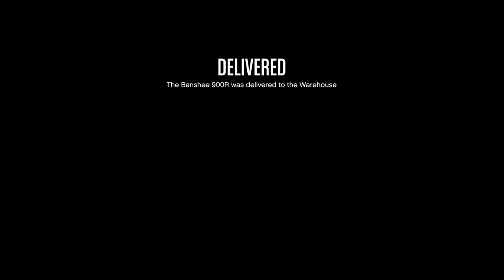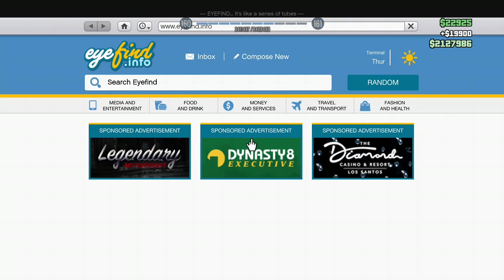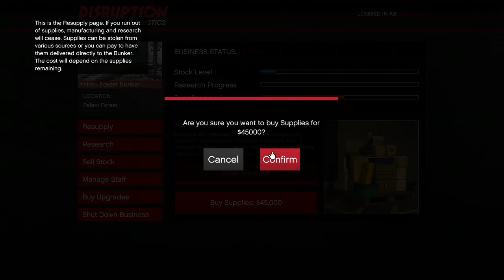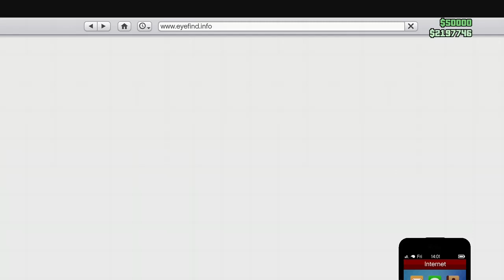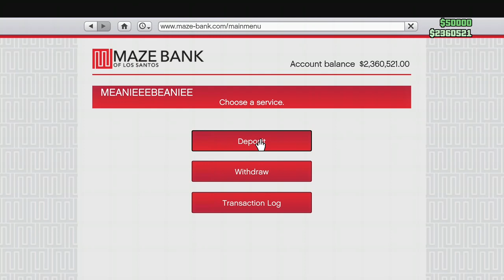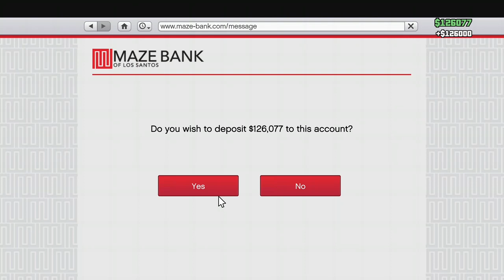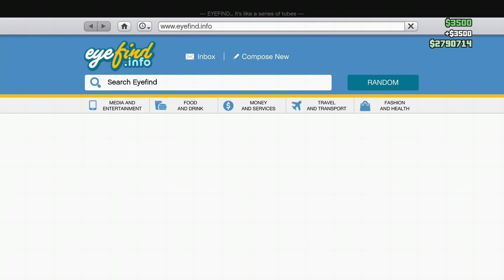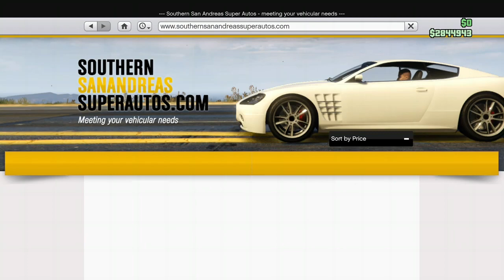GTA V Random Stuff